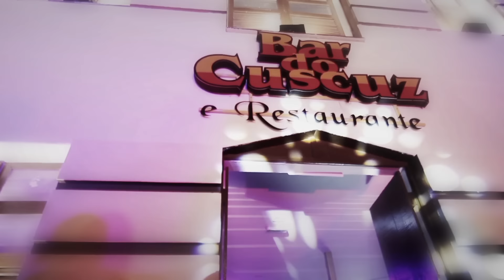Lara Amélia - MULHERES NO COMANDO OFICIAL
MULHERES NO COMANDO - MÚSICA AUTORAL DA CANTORA LARA AMÉLIA

TT : @laraameliaof
SNAP : laraameliapf
PERISCOPE : laraamelia